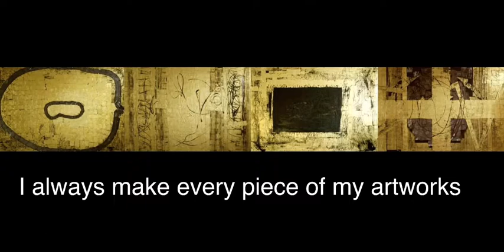ALL ABOUT TITLE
Explanation about title by RIN TERADA